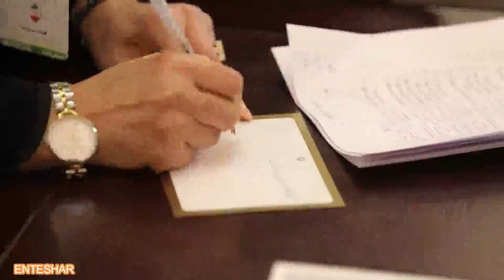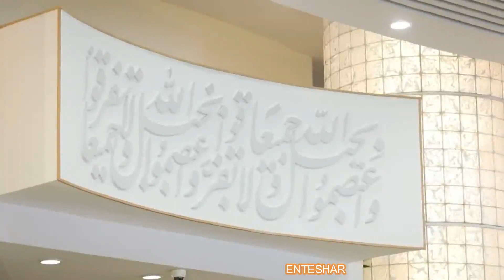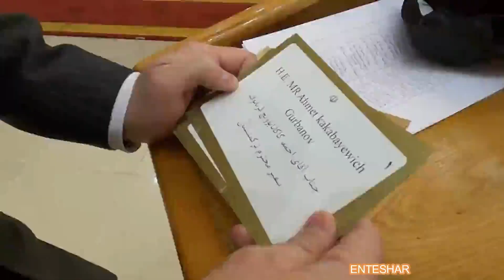نظر سفرای خارجی در مورد مردم ایران چیست؟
مستند «سلام سفرا» گوشه ای از دیدار سفرای کشورهای خارجی با رئیس جمهور به مناسبت سالگرد پیروزی انقلاب اسلامی